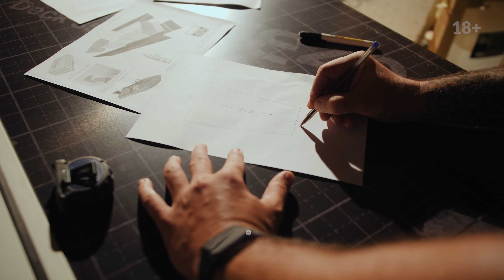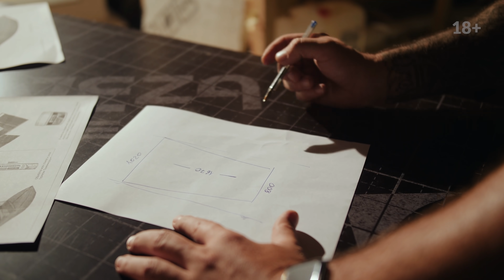Вторая жизнь лодки из 70х?! Реально! Прокачаем Казанку и разыграем среди подписчиков! - ВоркХаки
Мы бросили себе новый вызов! Купить 48-ми летнюю казанку у дедушки и подарить ей вторую жизнь своими руками!

Важным условием стало применение только подручных материалов, которые можно купить в любом городе. Алексей вместе с Романом Байковым познакомились с лодкой поближе и обсудили фронт работ. В первой серии лодку отвезли на пескоструй и проверили на течь! Выдержала ли она испытания?! Смотри выпуск и участвуй в розыгрыше!

УСЛОВИЯ РОЗЫГРЫША КАЗАНКИ
4. Смотри следующий выпуск, получай новые инструкции)

Тайм-коды:
00:00 Начало
00:24 Гость проекта Роман Байков
00:52 Как родилась идея проекта?
02:28 Планы по тюнингу лодки
03:10 КОНКУРС! Розыгрыш лодки
05:29 Забрали лодку из пескоструйной обработки
06:45 Проверка лодки на течь
10:50 Первая часть пола готова
14:40 Наносим мастику для гидроизоляции
15:16 Напоминаем про конкурс!

Новые эксперименты с материалами, надёжные вещи, которые можно сделать своими руками, грандиозные стройки, легендарные российские мастера и новейшие технологии строительства в самом удобном видеоформате